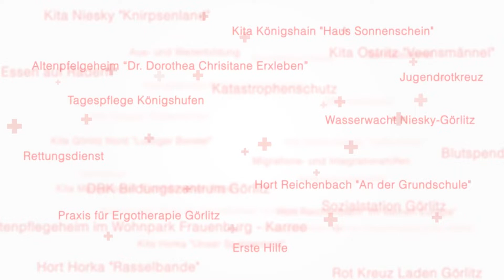RWC-Ausbildung der DRK-Wasserwacht am Berzdorfer See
Hier seht ihr Eindrücke unserer Grundausbildung im Umgang mit dem Rettungsmittel Rescue Water Craft (RWC) am Berzdorfer See. Bestandteile der Ausbildung waren Einsatzmöglichkeiten, Vor- und Nachteile des RWC, Einsatztaktik, Fahrdynamik und Handling, sowie Grundübungen zur Fremdrettung erschöpfter und verletzter Personen

Die schnelle Einsatzbereitschaft und die Möglichkeit einer zügigen Rettung überzeugte unsere Rettungsschwimmer bei den praktischen Übungen. Ein weiterer Vorteil ist der Einsatz bei geringer Wassertiefe, welche zum Beispiel im Hochwasser eine große Rolle spielt.

Die Wasserwacht verabschiedet sich zunächst in die Winterpause und freut sich auf die kommende Saison 2022!